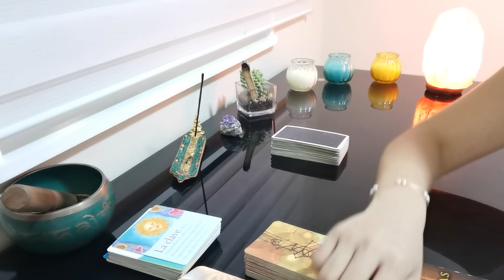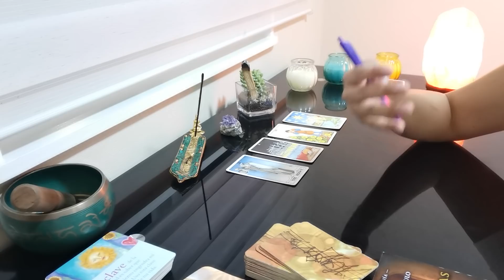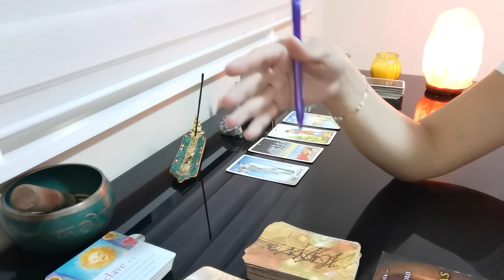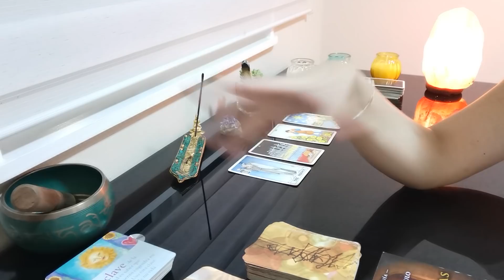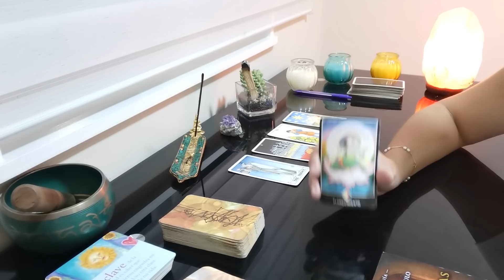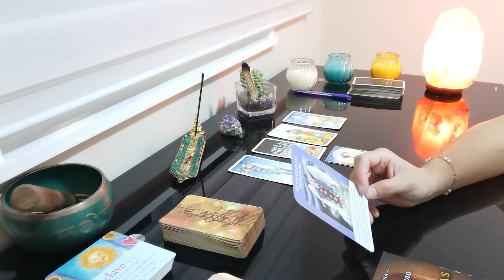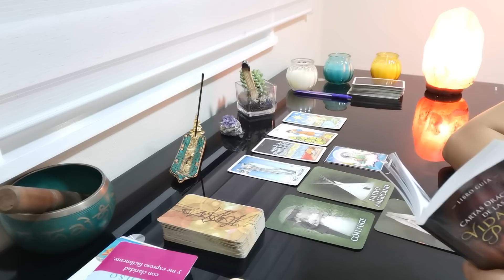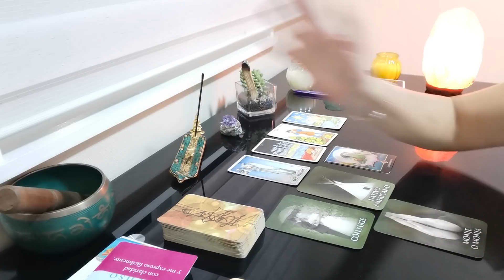SAGITARIO // TU DECISIÓN Y ACTITUD DE HOY LO TRAES DE OTRAS VIDAS. FLORECIMIENTO.